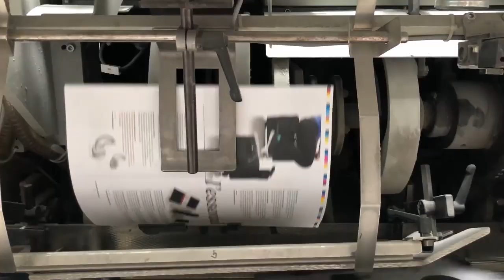the SMART TRAVELLER | GlobeAir's magazine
Coveted hideaways, travel tips and interviews with inspirational personalities: this the SMART TRAVELLER, GlobeAir’s new corporate magazine. Get your free copy now; orders available